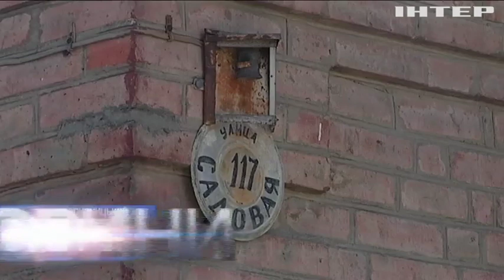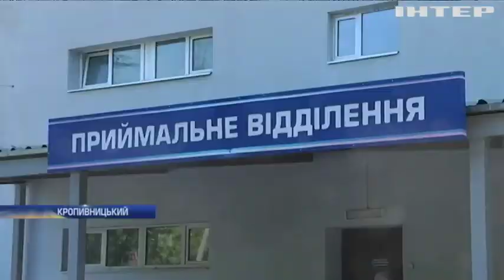У Кропивницькому чоловік помер після сутички з копами